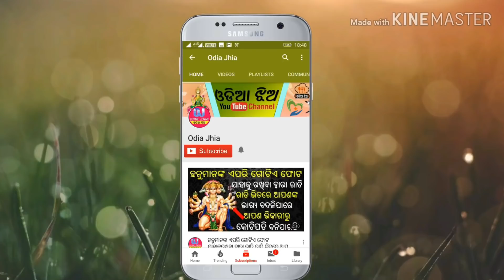ଶାଶୁ ଘର ପାଇଁ ବହୁତ ଭାଗ୍ୟଶାଳୀ ହୋଇଥାନ୍ତି ଏହି ଝିଅ ମାନେ....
ଏହି ଝିଅ ମାନେ ଶାଶୁ ଘର ପାଇଁ ବହୁତ ସୌଭାଗ୍ୟଶାଳୀ ହୋଇଥାନ୍ତି ଯାହା ଘରକୁ ଯାନ୍ତି ସେଠାକାର ସବୁ ଲୋକଙ୍କ ଭାଗ୍ୟ ପୁରପୁରି ବଦଳିଯାଏ ଆଉ ସେହି ଘରେ ହୋଇଥାଏ ପ୍ରବଳରୁ ଅତି ପ୍ରବଳ ଧନବର୍ଷା